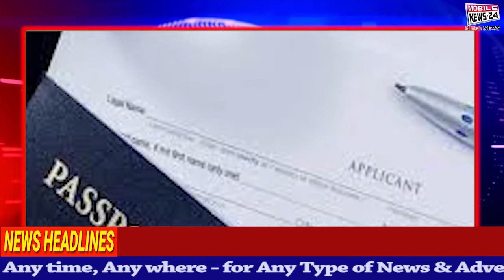क्या भारतीयों को अमेरिका से ट्रंप निकाल देंगे | H1B Visa को suspend कर सकते हैं Donald Trump,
क्या भारतीयों को अमेरिका से ट्रंप निकाल देंगे | H1B Visa को suspend कर सकते हैं Donald Trump, For more latest news please visit our